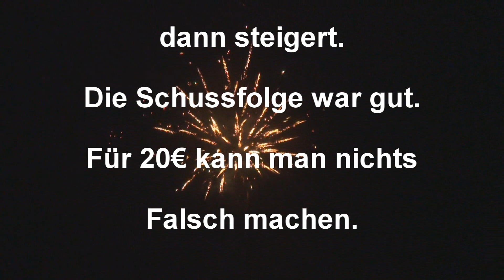TOP!!! Nico Monster Burner/Boyscout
Sehr schönes Teil.

Tobu - Colors